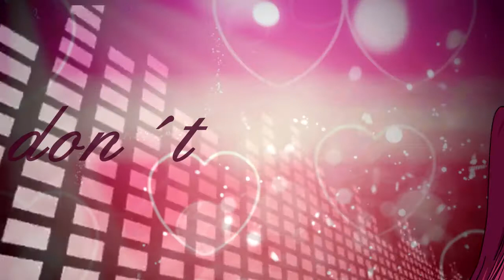Riruka - AMV 720p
information at the end ^^

FULL LYRICS: Teenage Dream - Katy Perry

You think I'm pretty, without any make-up on
You think I'm funny, when I tell the punchline wrong
I know you get me, so I let my walls come down
Down

Before you met me, I was alright
But things were kind of heavy, you brought me to life
Now every February, you'll be my Valentine
Valentine

Let's go all
The way tonight
No regrets
Just love
We can dance
Will be young forever

Feel like I'm living a
Teenage dream
The way you turn me on
I can't sleep
Let's run away and don't ever look back

Now baby, I believe
This is real
So take a chance
And don't ever look back

We drove to Cali, and got drunk on the beach
Got a motel and, built a fort out of sheets
I finally found you, my missing puzzle piece
I'm complete

Let's go all
The way tonight
No regrets
Just love
We can dance

Teenage dream
I can't sleep
Let's runaway and don't ever look back

I'ma get your heart racing
In my skin-tight jeans
Be your teenage dream tonight
Let you put your hands on me